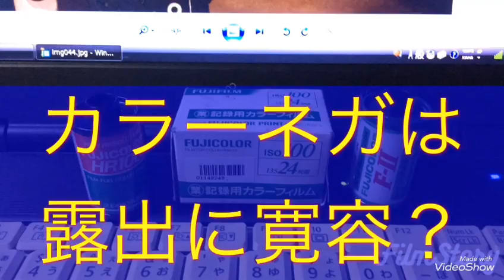カラーネガフィルムのラチチュードを検証してみました。カメラ初心者 フィルム写真 銀塩 露出オーバー アンダー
既に語り尽くされているかもしれないですが、カラーネガフィルムはどれくらい露出が寛容なのか検証してみました。フィルム写真を気軽にやっていただく参考になればと思います。

プロカメラマン、中田さんのYouTubeチャンネル「photo live 」

東京都足立区のフイルムスキャンのプロ、scan studio f11のリンク